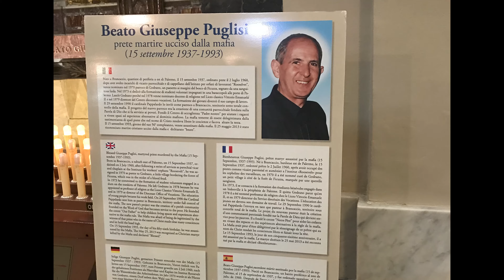PALERMO | SICILIA | Cattedrale di Palermo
One of the greatest places to visit in Palermo.